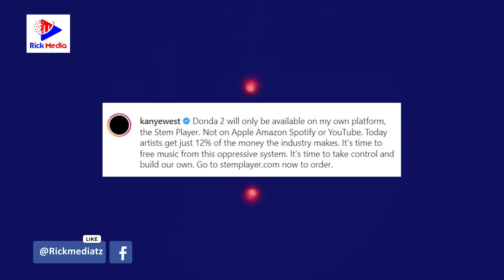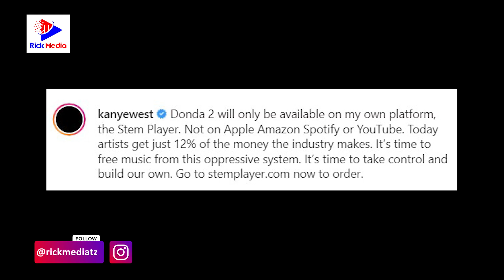KANYE WEST Azigomea YouTube, Spotify n.k "Zinanyonya wasanii"/ Donda kupatikana kwenye Platform